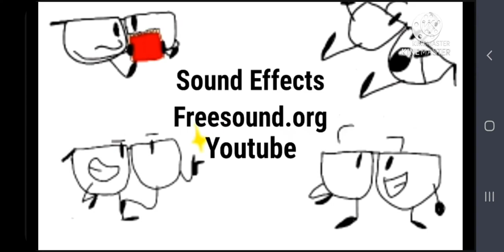The Glassey Show! - End Credits (Used in some countries)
My first Thumbnail, good right?

Credits to KevinMoraYT!